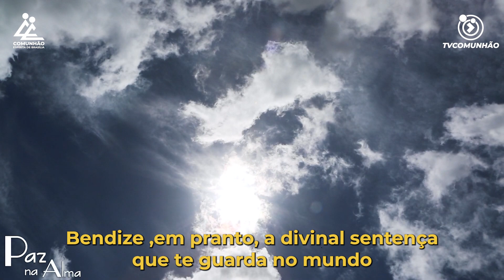Paz na Alma | PRISIONEIRO